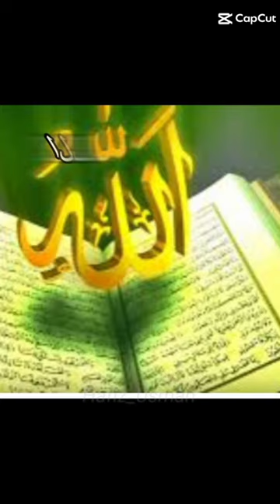#2024 youtube channel plz #❤# ###